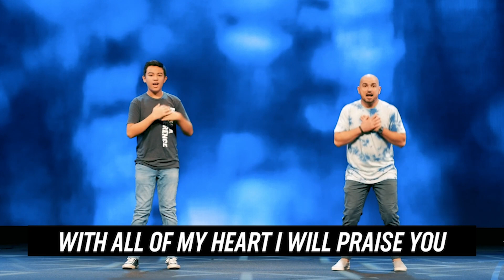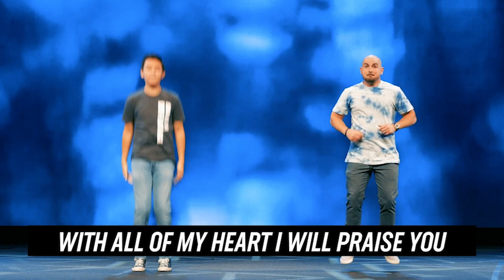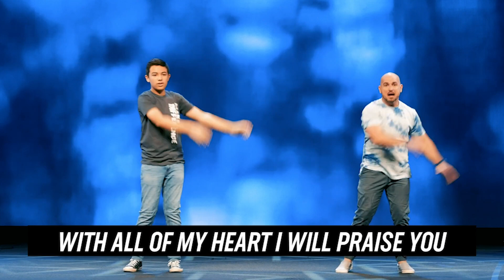Elementary | Esther | Esther 3-5